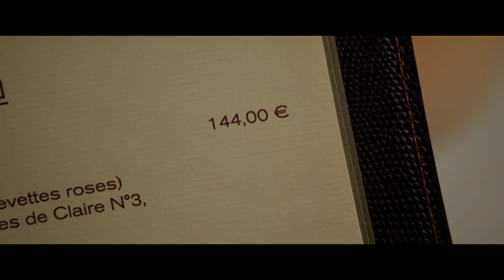Radin ! - Bande-annonce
Radin ! un film de Fred Cavayé avec Dany Boon, Laurence Arné, Noémie Schmidt.

Sortie le 28 septembre au cinéma.

Synopsis :

François Gautier est radin ! Economiser le met en joie, payer lui provoque des suées. Sa vie est réglée dans l’unique but de ne jamais rien dépenser. Une vie qui va basculer en une seule journée : il tombe amoureux et découvre qu’il a une fille dont il ignorait l’existence. Obligé de mentir afin de cacher son terrible défaut, ce sera pour François le début des problèmes. Car mentir peut parfois coûter cher. Très cher…